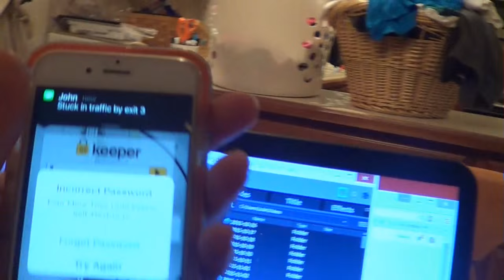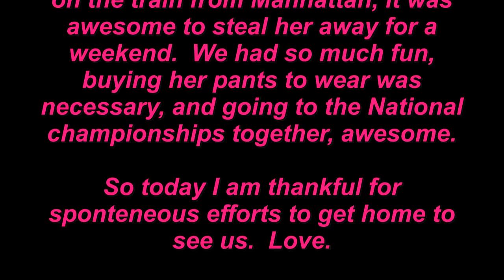Sarah's spontaneous train ride home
Friday November 6, 2015, Sarah was interviewing in NYC and Sarah decided to hop a train and just come home since she was already in Manhattan. (Yay!)  More of a visit.  The next day we are going to see Thomas in his band competition at Metlife Stadium.  Always happy when my daughter comes home.

SARAH'S BIRTHDAY 11/20/1995 SHE IS TURNING 20!

DANIELS BIRTHDAY 11/22/1997 HE IS TURNING 18!

THOMAS'S BIRTHDAY 02/25/2001 HE IS TURNING 15!!!

JOHNS BIRTHDAY 11/1/1966

JULIE'S BIRTHDAY 07/27/1966

We LOVE mail:   Julie Hasselberger

Julie Hasselberger

Instagram  jhasselberger

Daniel's Story Part One